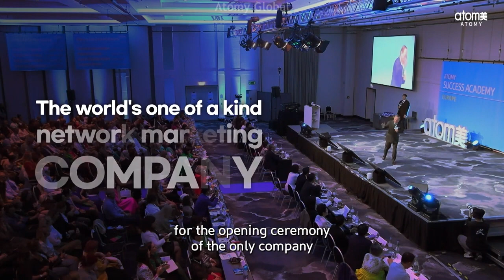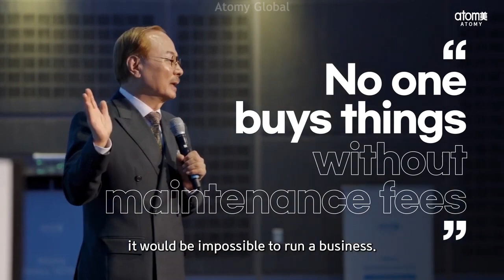Park Han Gill: Atomy is competing against the vast distribution market, not only with other MLMs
Park Han Gill: Atomy is competing against the vast distribution market, not only with other MLM companies

Park Han Gill,
Atomy is competing against the vast distribution market, not only with other MLM companies

Atomy is competing against the vast distribution market, the competitors of Atomy, Atomy competes with large distribution companies, discount stores, super market, online shopping malls,  TV home shopping, defining Atomy's competitors,

Different from other MLMs Atomy does not apply maintenance fees and relies on product,
Atomy does not apply maintenance fees,
Atomy relies on high quality products but low prices,
Atomy is different,

Contrary to the beliefs of those who have experience in MLM, Park Han Gill eliminates maintenance fees, Atomy, Atomy business, global company, global distribution company, Atomy products with absolute quality, affordable Atomy products, high quality low prices,

Park Han Gill,
Atomy is the road to success, Atomy Rewrites the History of Network Marketing, ACTS, network marketing, MLM, no entrance fee in Atomy, no maintenance fee in Atomy, Atomy makes a profit just through consumption, Atomy eliminates maintenance fee, expensive MLM products, affordable Atomy products, absolute price, absolute quality, advantages of network marketing, $100K monthly income, platform business, Atomy personal platform,

Atomy started with the goal of rewriting the history of network marketing. From the beginning, this company decided not to consider only other direct selling companies as its competitors. Our competitors extend beyond direct selling companies. This company, from the start, decided to compete against the vast distribution market, including discount stores, online shopping malls, and TV home shopping, all to become the best. The advantage in our industry is that customers are willing to buy even if the products are a bit expensive or the quality is slightly lower. Why make an expansive purchase? It’s an investment in securing an advantageous position to gain additional bonuses. That refers to maintenance fee, membership fee, and entrance fee, all of which Atomy has eliminated. When I initially proposed eliminating maintenance fees, those who had some experience in network marketing argued that without maintenance fees, it would be impossible to run a business. They insisted that mandatory purchase conditions should be established because if nobody buys the products, there won’t be any compensation. I asked those individuals to leave. We can prove that using our products can be profitable, even without receiving bonuses, due to their genuinely high quality and affordability. There is no need to establish a rule requiring mandatory monthly purchases to receive bonuses. Atomy is a company that started with the goal of dominating global distribution with a single policy: Absolute Quality, Absolute Price.